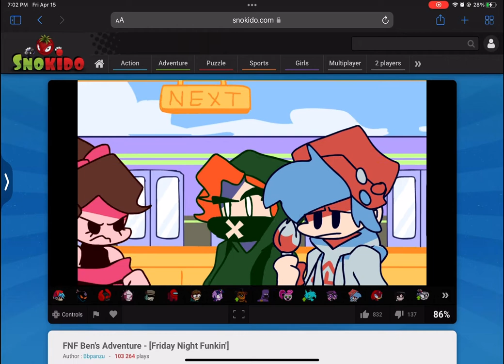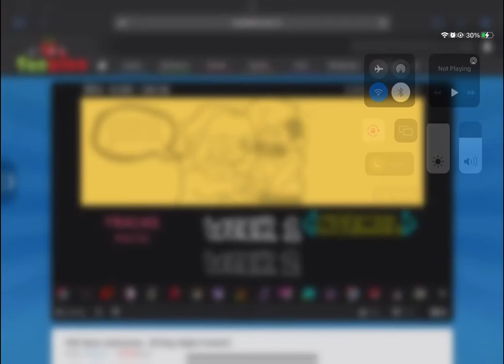FNF Promise FC